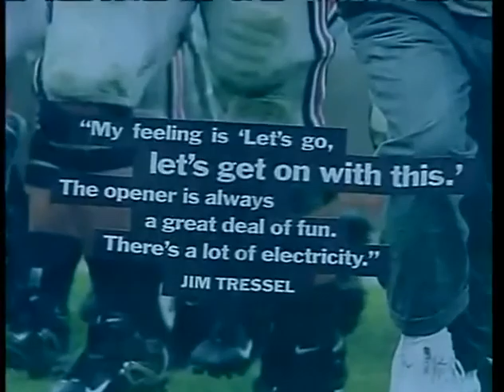Scoop Classics: 2007 Youngstown State vs. #11 Ohio State